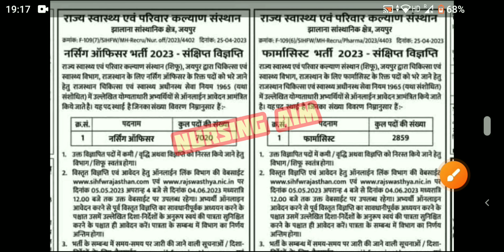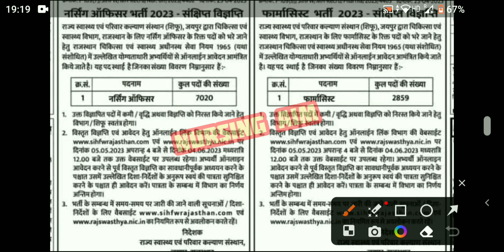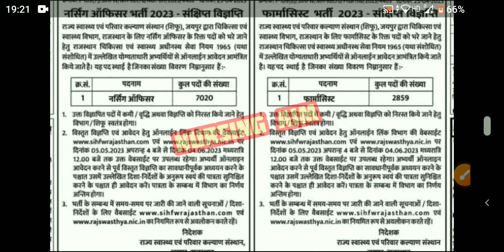NURSING OFFICER VACANCY ll PERMANENT STAFF NURSE ll Latest staff Nurse Vacancy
NURSING OFFICER VACANCY 2023 || PERMANENT STAFF NURSE || POST -  9879 GNM BSC PHARMA ||